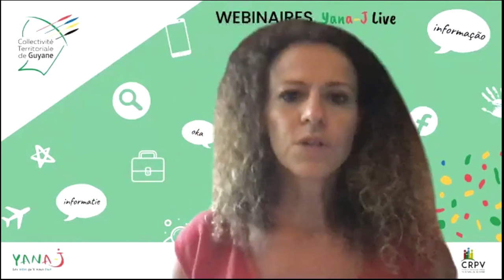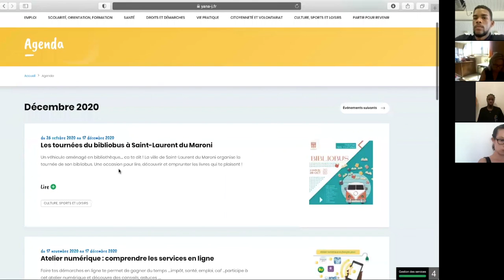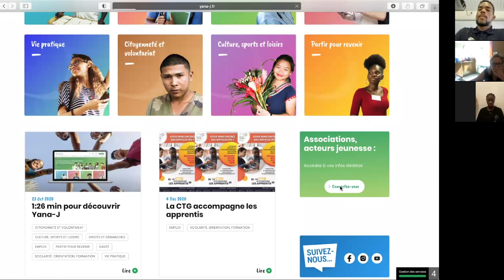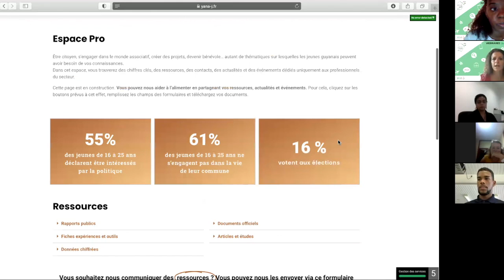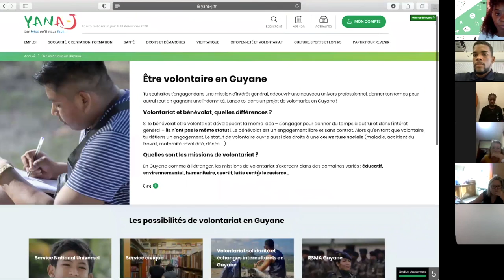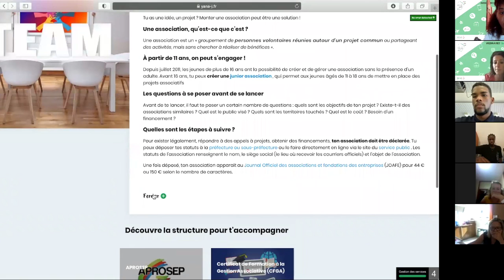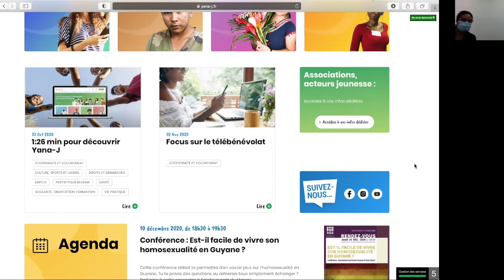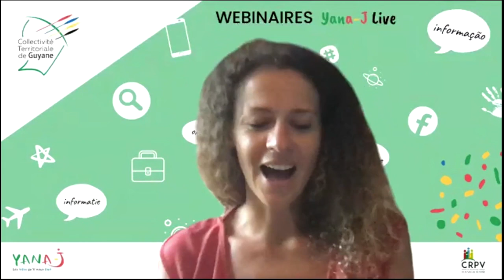WebinaireYana-J Live #5 CITOYENNETÉ ET VOLONTARIAT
La Collectivité Territoriale de Guyane (CTG), qui porte le dispositif d’Information Jeunesse, et le Centre Ressources Politique de la Ville de Guyane (CRPV), maître d’oeuvre, administrateur et animateur des outils digitaux Yana-J, lancent un cycle de webinaires pour les pros : « Les Yana-J Live » !

8 ateliers en visioconférence d’une durée de 60 minutes pour vous former à l’usage du site, présentation de l’univers Yana-J : son site internet et ses réseaux sociaux, présentation de l’espace pro thématique,1 cas concret lié au thème.

Retour sur notre cinquième édition qui s'est tenue le Jeudi 10 décembre 2020 "Découvrez les dispositifs et structures CITOYENNET

Vous êtes un professionnel de jeunesse institutionnelle, une association, un club sportif, artistiques et de loisirs, membre du corps enseignant ou une structure approchant et accompagnant les jeunes ? N'hésitez pas à créer votre compte sur yana-j.fr . Vous serez ainsi informés des prochains webinaires, informations et rencontres.